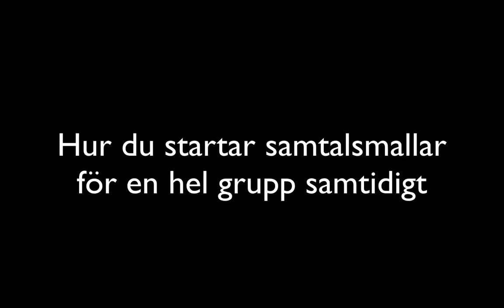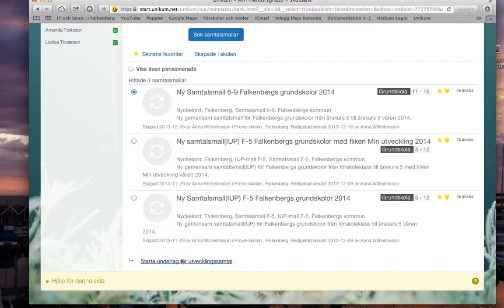Hur du startar flera samtalsmallar i grundskolan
Instruktionsfilm för grundskolan hur du startar flera samtalsmallar i Unikum.